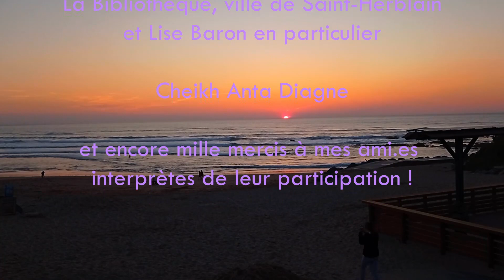Is this the real life ? Part 1 : About a doubt - Iban Garat / #8 Regards d'Artistes 2023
Diffusion en ligne des « Projets vidéographiques » réalisés par les étudiantes et étudiants du département danse du Pont Supérieur.
__ dans le cadre de leur deuxième année de formation au Diplôme d'État.

Is this the real life ? Part 1 : About a doubt  / Iban GARAT

Est-ce cela la vraie vie ? Ou bien n'est-ce qu'un fantasme ? Une abstraction géométrique peut-être… À la veille de rentrer dans la vie active et professionnelle plein de projets, d'envies mais aussi de doutes et d'incertitudes, je vous présente une vidéo-danse inspirée par le tableau Composition VIII et plus largement par le travail du peintre W. Kandinsky dans laquelle nous jouons des formes, des couleurs, du sens et du non-sens pour vous faire vivre des émotions en laissant des doutes planer sur ce qu'il s'y passe.

Marko Camaj : interprète et caméra

Marine Da Cunha : interprète
Camille Dailloux : interprète
Iban Garat : réalisation, chorégraphie, montage,
 interprète et caméra
Morgan Loy : interprète
Gabrielle Martel : interprète

Nina Migeon : interprète et caméra
Jeanne Rousseau : interprète et caméra

Lieu : La Bibliothèque, ville de Saint-Herblain

Prêt de caméra : Cheikh Anta Diagne

Du 22 au 27 mai, Le Pont Supérieur a choisi de valoriser les travaux de fin d’études de ses danseuses et danseurs en 2e année de formation au Diplôme d’État.

De lundi à samedi, trois à quatre vidéos intitulées 𝑅𝑒𝑔𝑎𝑟𝑑𝑠 𝑑'𝐴𝑟𝑡𝑖𝑠𝑡𝑒𝑠 vous seront dévoilées en soirée.